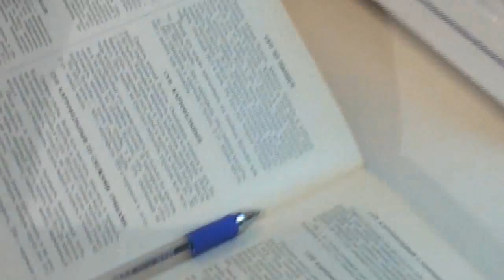Суп картофельный со свежими грибами. Книга о вкусной и здоровой пище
Приготовленно по рецепту из " Книга о вкусной и здоровой пище"
Ингредиенты
На 500 г грибов - 800 г картофеля, 200 г кореньев и лука, 2 ст. ложки масла.
Рецепт
Свежие грибы, белые или маслята, очистить и промыть. Корешки отрезать, изрубить и поджарить на масле. Отдельно поджарить коренья и лук. Шляпки грибов нарезать ломтиками, ошпарить, откинуть на сито и, когда вода стечет, переложить в кастрюлю, залить водой и варить в течение 40 минут.
 После этого в кастрюлю положить нарезанный кубиками картофель, поджаренные корешки грибов, коренья, лук, соль, перец, лавровый лист и варить еще 20-25 минут. При подаче на стол добавить сметану, мелко нарезанный зеленый лук и укроп.
Суп со свежими грибами можно приготовить и на мясном бульоне. В суп можно добавить манную крупу (по 10 г на тарелку).